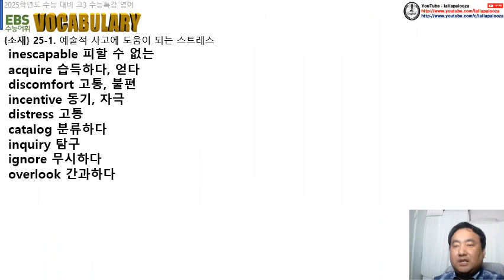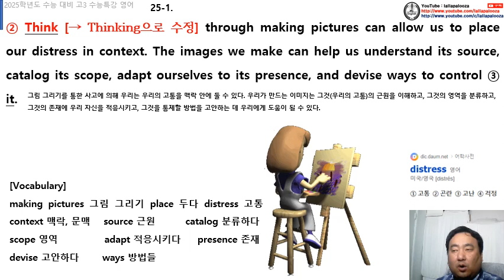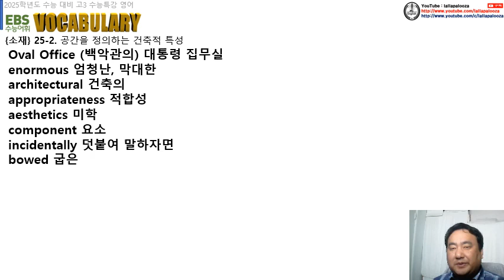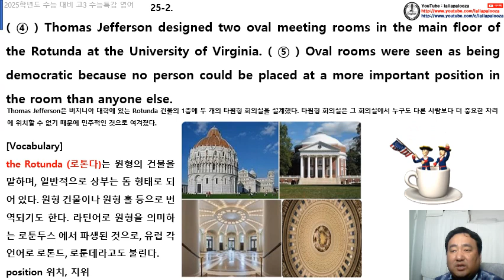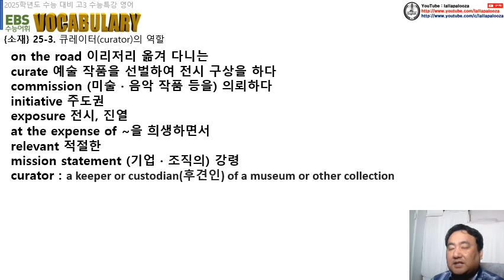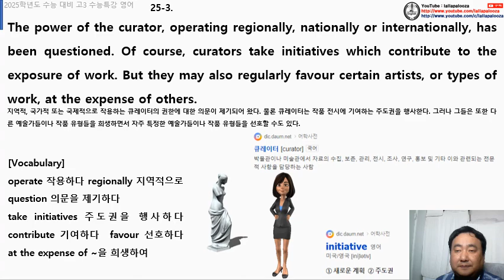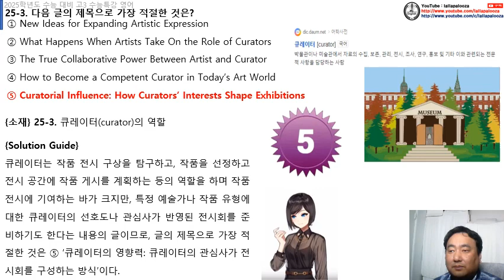2025 대입 수능특강 영어 25강 수업 동영상